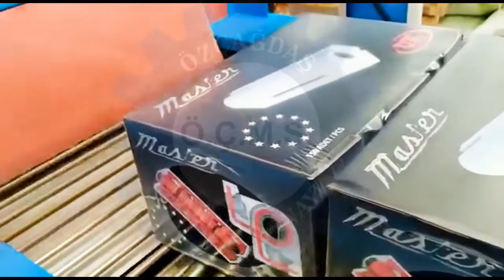Watch how the products are packed in our semi-automatic shrink wrapping machine - K1PE-S Series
To meet all your needs for packaging industry from small jobs to large projects, we have been producing various types of shrink wrapping machines. Our shrink wrapping machines are used for packaging various products of shapes and sizes.

ÖZÇAĞDAŞ MAKİNA
Perfection is not Özçağdaş is goal, it is passion. Quality is never compromised on every machine produced by Özçağdaş machine since 2003, always aiming to achieve the greatest and has been coming to the forefront as a brand that takes the principle of perfection in all stages from production to after-sales service with its customer-focused approach.

Thank you so much for your interest in our products and our company.